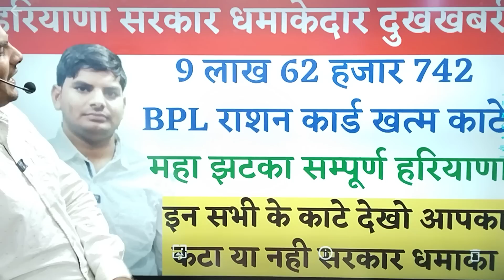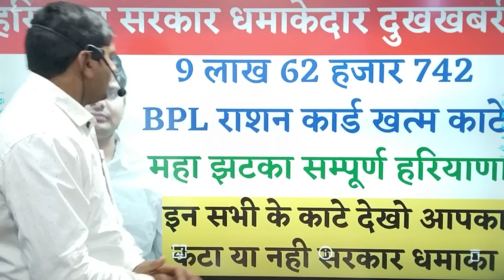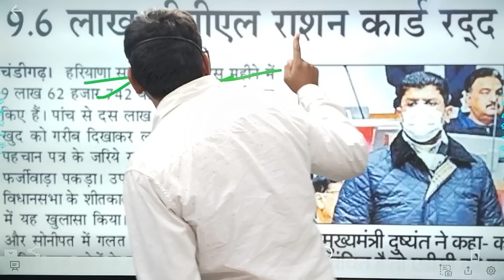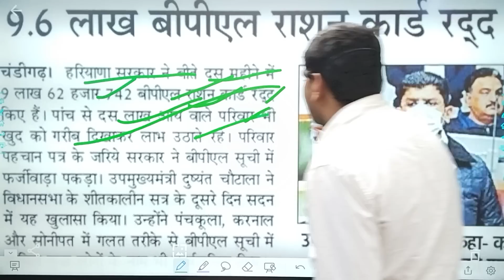हरियाणा BPL राशन कार्ड धमाकेदार दुखखबरी 10 लाख कटे | Haryana New BPL Ration Card List Download 2023